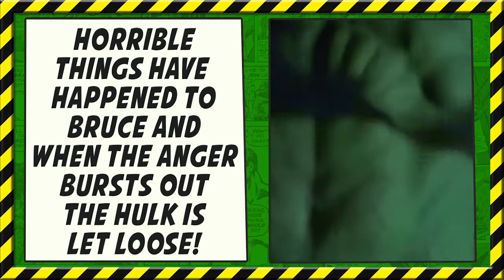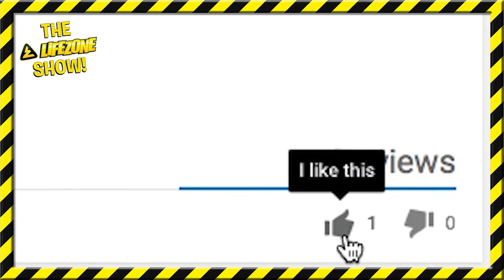The Lifezone Show - Episode 8 - Anger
Danny is joined on the couch by Sarah and Milly as we take a look at the incredible hulk and ask "What do we do with anger?"